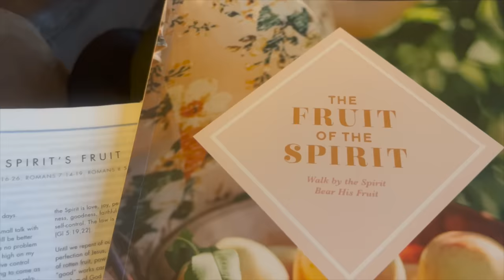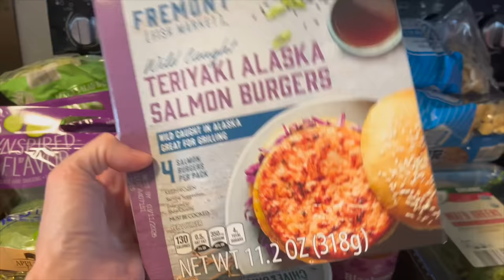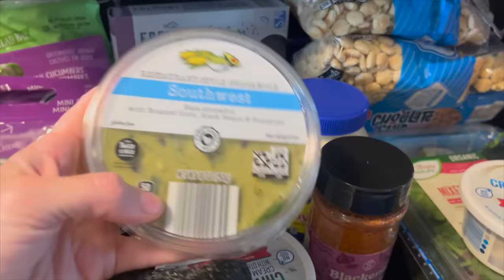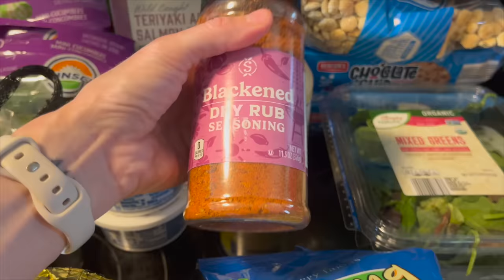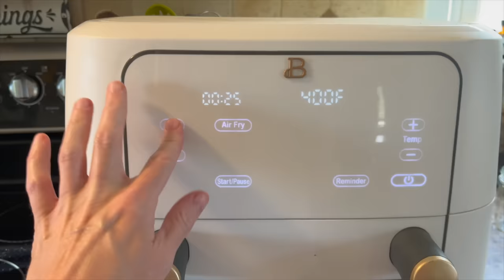$130 ALDI HAUL & AIR FRYER CHICKEN!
Welcome back everyone!  Today I share a $130 grocery haul from Aldi, and an air fryer chicken!

**COMPANY LINKS**

*BIBLE + BOOKS:*
Kindle Paperwhite
3 Year Q&A for Kids